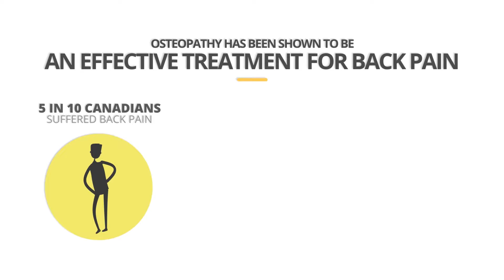Osteopathy can help with Back pain Alberta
Research on Low Back Pain: * Cassidy JD, Carroll LJ, Côté P., The Saskatchewan health and back pain survey. The prevalence of low back pain and related disability in Saskatchewan adults, Spine (Philadelphia, Pa 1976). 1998 Sep 1;23(17):1860-6.